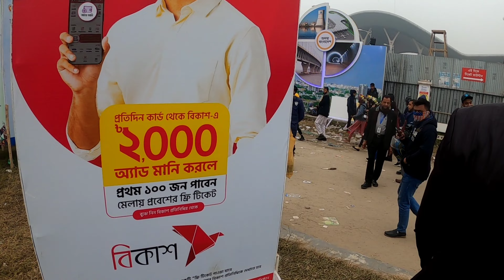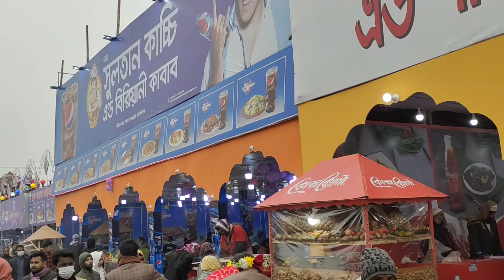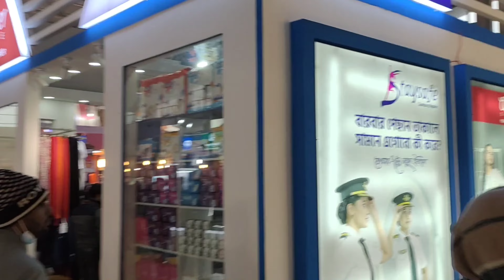Dhaka International Trade Fair 2023 | বাণিজ্য মেলা ২০২৩ | The Road Ruler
DITF 2023

Support me to get better and to deliver awesome contents.